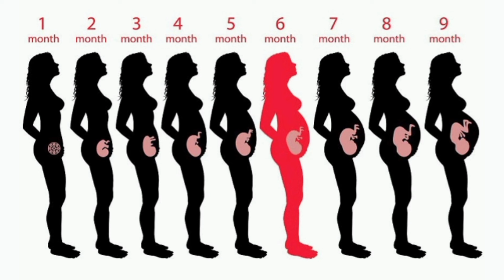Baby Developing in mother belly ❤️🤰pregnant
Baby Developing Continuously in mother womb ♥️ Embryonic Development 💞🦋

anterior placenta